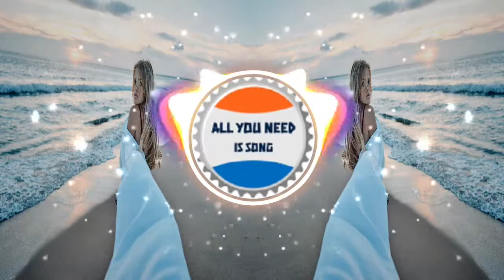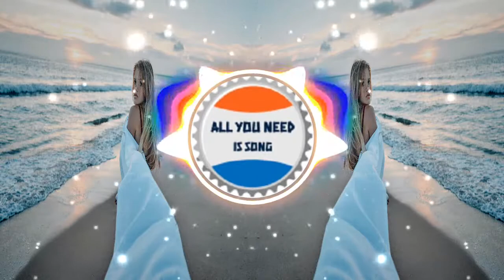🎸Watch it Glow🎧Silent Partner🎵Rock🎶FREE